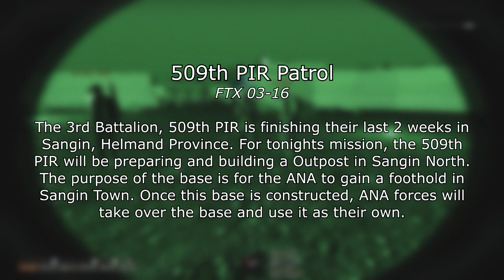FTX 03-16 - ArmA 3 - 509th Parachute Infantry Regiment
Our TeamSpeak: ts3.1strb.net

FAQ:
Q: Are you guys recruiting?
A: Yes, but you must be 15 years or older.

Q: Do you guys play both ArmA 2 or ArmA 3?
A: We ONLY play ArmA 3

Q: Are you guys a realism unit?
A: Yes

Q: What ArmA 3 mods do you guys use?
A: Task Force Arrowhead Radio, ACE3, CUP_Terrains, ASR_AI Leights Opfor Pack, MCC_Sandbox Much more...

Interested in joining the 509th PIR Realism Unit on ArmA 3? Go to our forums at forums.1strb.net and post an application on the "Enlist Today" forum and wait to be accepted.

▶ Join our Teamspeak - ts3.1strb.net